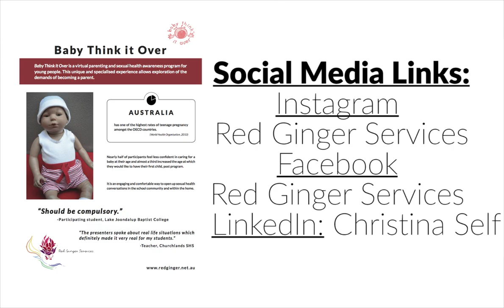Baby Think it Over - Butler College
Baby Think it Over is a virtual parenting and sexual health awareness program for young people.  This unique and specialised experience allows for early exploration of the demands of becoming a parent.

The program is based on a model of empowerment, choices and consequences, and educates young people about how to access local health services.